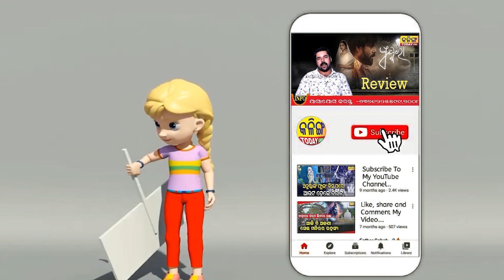ସପ୍ତମ ପର୍ଯ୍ୟାୟ ପ୍ରାର୍ଥୀ ତାଲିକା ଘୋଷଣା, ଜାଣନ୍ତୁ କିଏ କେଉଁଠୁ ପାଇଲେ ଟିକେଟ । Kalinga Today Live ।